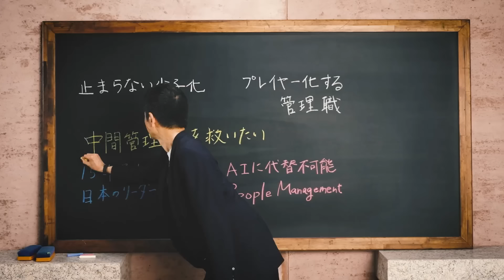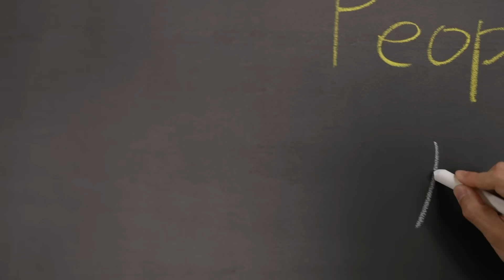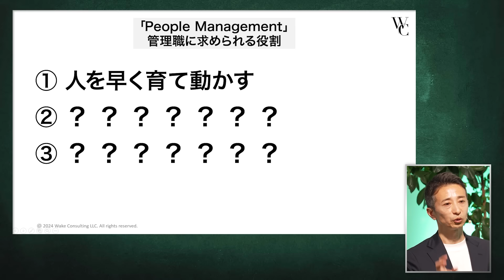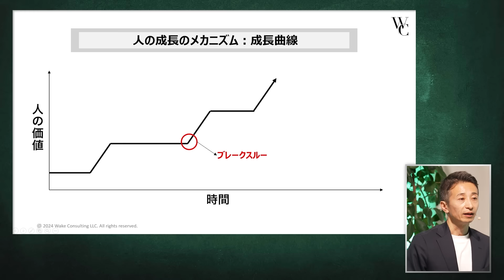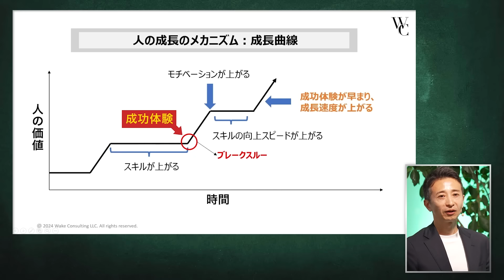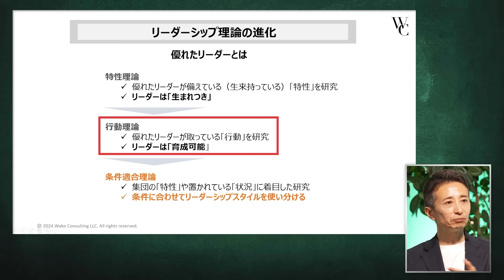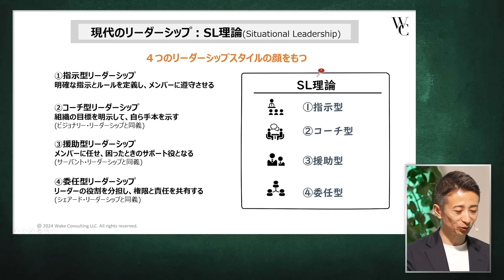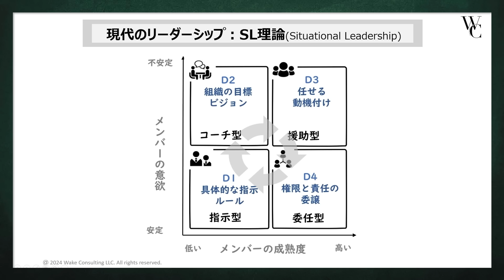離職理由NO.1「上司と合わない」どう防ぐ？／次世代のリーダーは「人を育て、動かす」／世界標準のマネジメント術（南和気：実践型リーダーシップ論）【NewSchool】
10日間無料トライアル実施中

NewsPicks NewSchoolは新規受講生を募集中。詳細はこちら

「中間管理職受難の時代」とも言われる現代、多くのビジネスパーソンがリーダーシップや部下への接し方に悩んでいます。

社員が多様な選択肢を持つ中、従来の「指示を出すだけ」のリーダーシップでは、もはや人はついてきてくれません。

そこで今回のNewSchoolでは、200社以上の人事改革を手がけ、年間2000人以上の管理職育成をサポートしてきた南和気氏を講師に迎え、現代に求められるスキル「ピープルマネジメント」の重要性に迫ります。

これからのリーダーに求められるのは、「いかに人を成長させ、動かすか」

南氏の世界標準のマネジメント術を通して、リーダーとして新たな視点を得られる機会です。